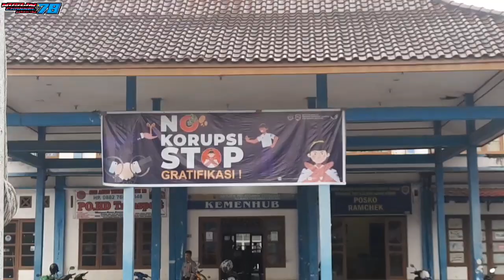BUS PADANG PENUH LUMPUR !! KEMANA BUS PADANG LAIN I HANYA 3 BUS YANG MASUK TERMINAL